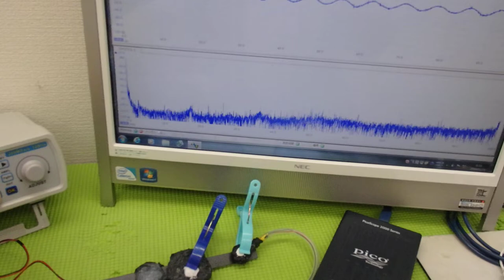メガヘルツの超音波発振制御技術 ultrasonic-labo